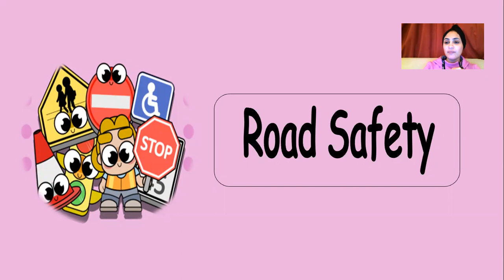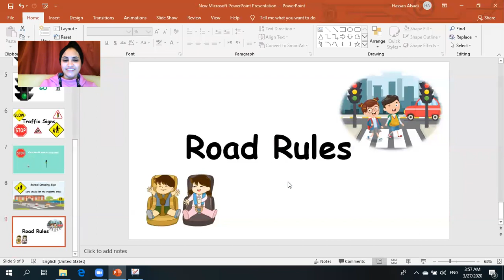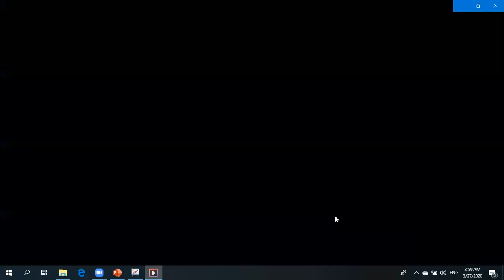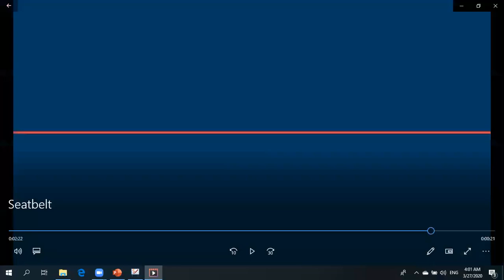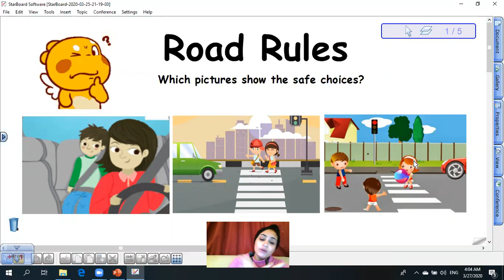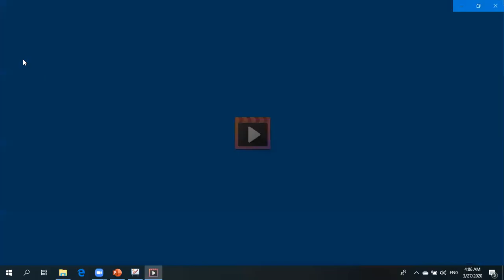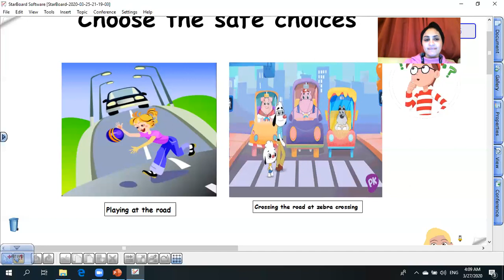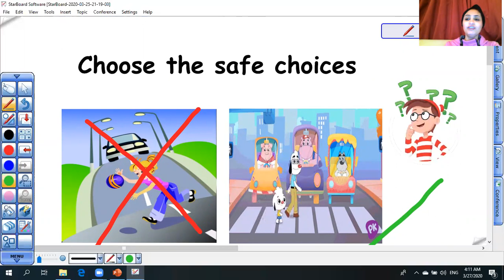Social KG1 Road Rules